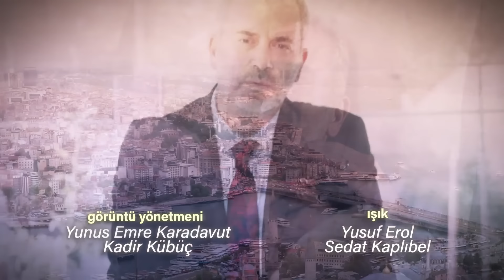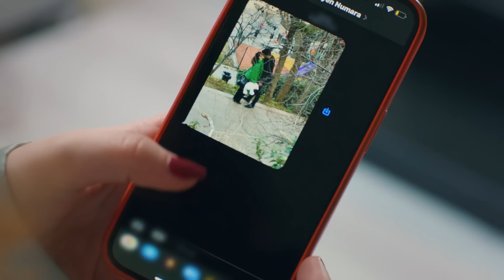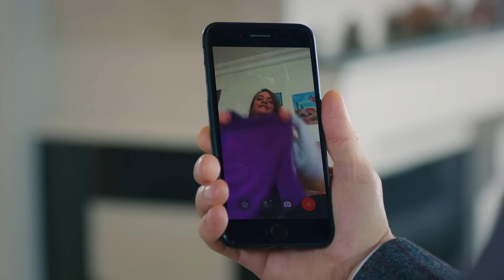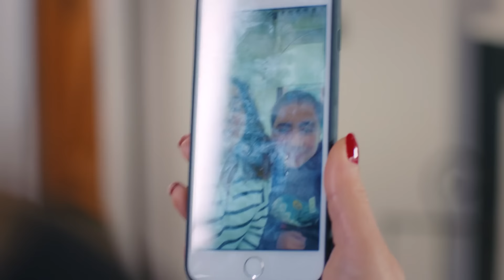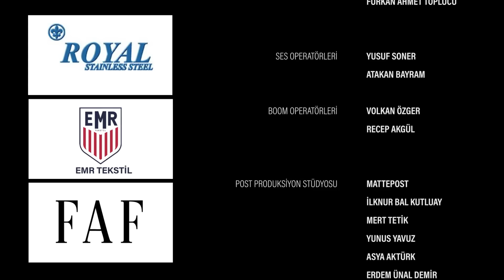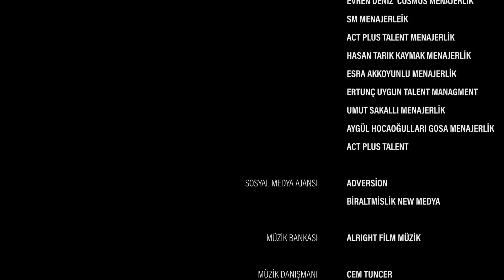Aşk ve Umut 103. Bölüm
Künye

Yapım: Focus Film
Yapımcı: Nilgün Sağyaşar
Yönetmen: Gürsel Ateş, Reyhan Usta
Senaryo: Merve Balıkçı, Baran Gündoğdu